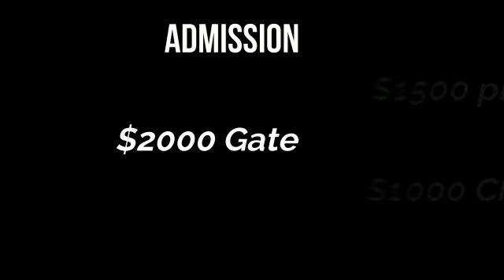BRAES RIVER GOSPEL FEST 2023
Video from Advertising Is Key!!!